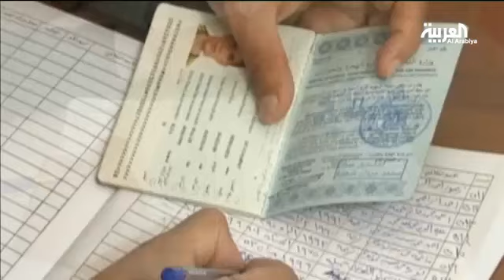الأردن يدرس إصدار وثائق للاجئين السوريين